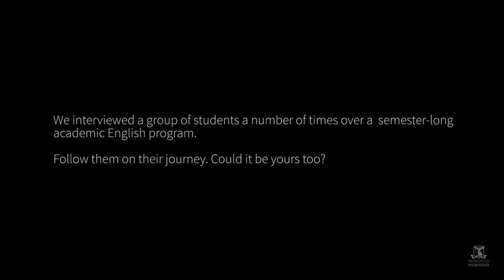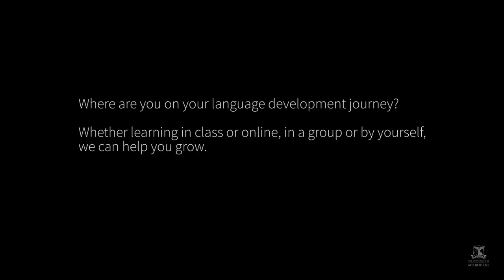Language Learning Journeys (Short Documentary)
We followed a group of students across a semester. Here are their insights.